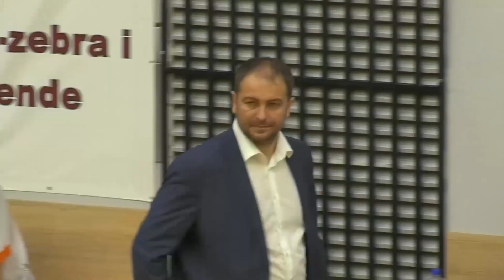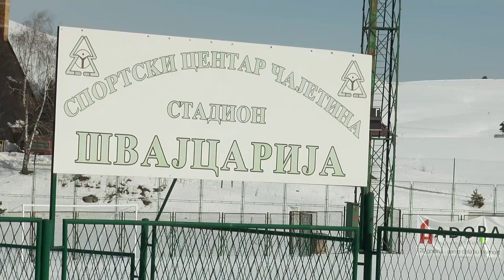Sportski pregled 16. mart